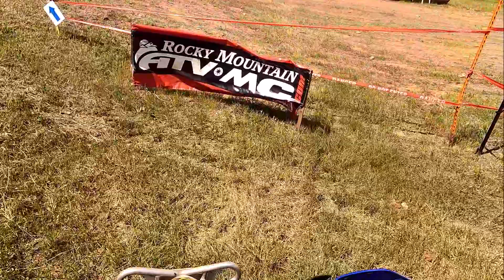TX4 Series Round 4. This was a new track for the series.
Round 4 was a new track to the series. The GoPro kept hitting the trees so this a complete lap where it was aimed in the right direction, unfortunately I was exhausted so it was a little slow but you can see how awesome this track was. This is also when the throttle started to not work. The nut that holds the thumb lever came loose so I had no throttle what so ever. Fortunately it happened right after the scoring chute...  Didn't get the last lap.. Looking forward to the next round..